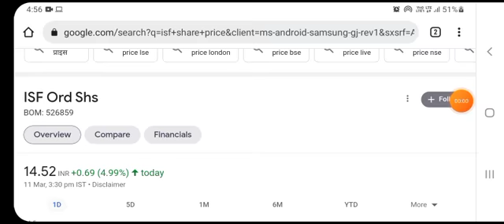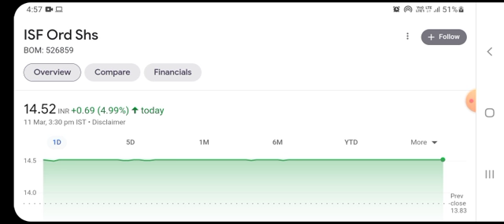ISF Ltd Share Latest News | ISF Ltd Share Analysis | ISF Ltd Quarter 4 Result